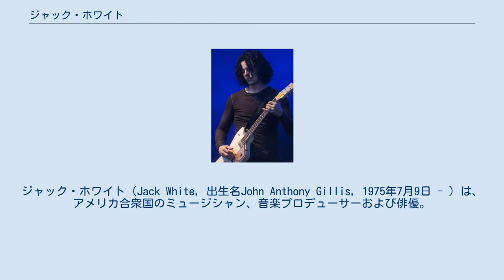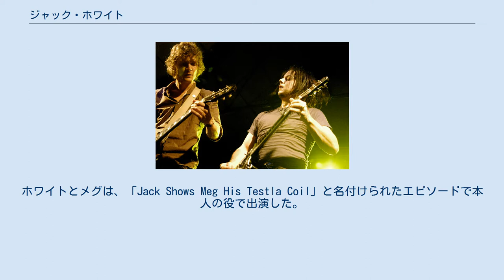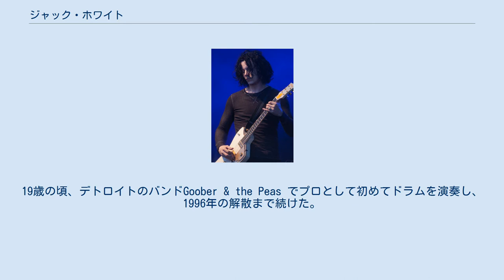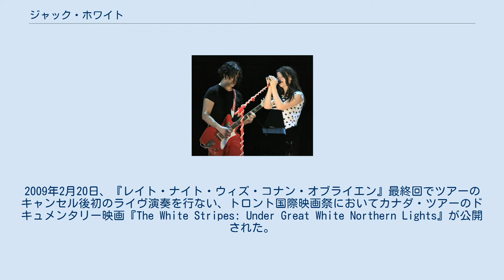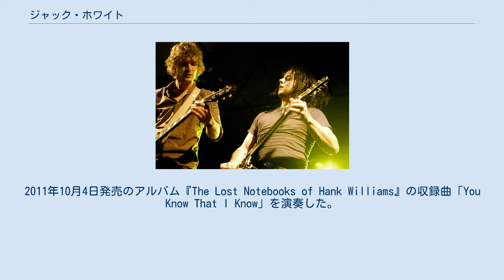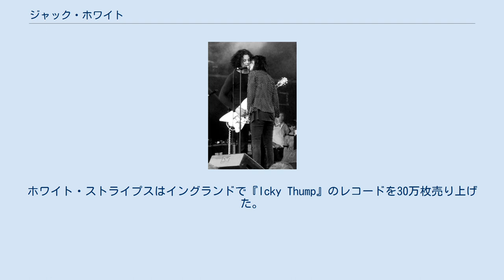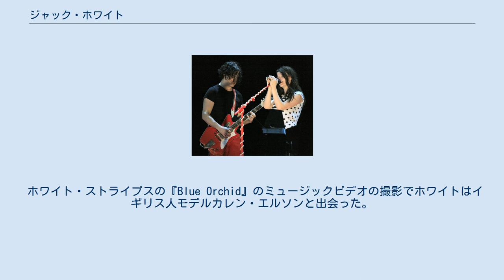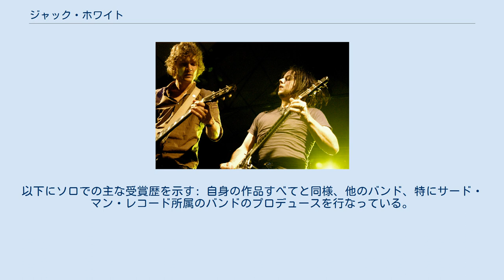ジャック・ホワイト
ミュージック・ビデオ・ディレクター
ジャック・ホワイト（Jack White, 出生名John Anthony Gillis, 1975年7月9日 - ）は、アメリカ合衆国のミュージシャン、音楽プロデューサーおよび俳優。
様々なバンド、およびソロ・アーティストとして活動しているが、ザ・ホワイト・ストライプスのリード・ボーカリストおよびギタリストとして最も知られている。
2012年4月24日、ソロ・デビュー・アルバム『Blunderbuss』を、2014年6月10日に2枚目のアルバム『Lazaretto』を発表した。
どちらも商業的にも批評的にも成功した。
 ホワイトは、デトロイトでいくつかのバンドでドラム奏者として活動した後、1997年、デトロイト出身でのちに妻となるメグ・ホワイトとザ・ホワイト・ストライプスを結成した。
2001年のヒット・アルバム『White Blood Cells』からのシングルおよびミュージック・ビデオの『Fell in Love with a Girl』がヒットし、世界的名声を得た。
これを機にロレッタ・リン、ボブ・ディランなどの著名アーティストとコラボレートする機会を得た。
 2006年、ホワイトはブレンダン・ベンソンとザ・ラカンターズを、2009年にザ・キルズのアリソン・モシャートとザ・デッド・ウエザーを結成した。
 ホワイトは批評的にも人気の上でも成功し続け、2000年代のガレージ・ロック・リバイバルの鍵となる人物の1人に数えられる。
グラミー賞を8回受賞し、ソロ・アルバム2枚とも『ビルボード』誌のチャートで第1位を獲得した。
『ローリング・ストーン』の選ぶ歴史上最も偉大な100人のギタリスト」において、2010年の改訂版では第70位にランクされた。
2011年、同誌のライターであるデイヴィッド・フリックのリストでは第17位となった。
 2007年の「Q誌の選ぶ歴史上最も偉大な100人のシンガー」においては第50位。
 ホワイトは著名なブルースのアーティストの物を含むヴィンテージのギターなどの楽器を多く収集している。
アナログ技術とレコーディング技術を熱心に推奨し、アメリカ議会図書館の全米レコーディング保護協会の委員に名を連ねている。
彼のレコード会社およびスタジオのサード・マン・レコードでは自身の作品同様他のアーティストや地元の児童の作品をレコードで出版している。
『Lazaretto』は、1991年より集計が始まった発売初週のレコード売上記録を塗り替えた。
 ホワイトはプライベートをあまり明かさず、自身をわざと「風変わりな」キャラクターに見えるように作り上げている。
2000年、メグと離婚。
2005年、モデルで歌手のカレン・エルソンと結婚し、息子と娘をもうけたが2013年に離婚した。
現在テネシー州ナッシュビルに住んでいる。
 1975年7月9日、アメリカ生まれ。
その類稀な音楽的価値観と才能から、音楽界では不思議な存在とされており、アメリカのルネッサンス的な人物と評されている。
 1997年、メグ・ホワイトとザ・ホワイト・ストライプスを結成。
初期のデルタ・ブルースを愛し、音楽に対してミニマリズムなアプローチをとり、アメリカ全土で一躍話題となる。
 2005年、2つ目のバンドとなるザ・ラカンターズを、ブレンダン・ベンソン、ジャック・ローレンス、パトリック・キーラーと共に結成。
 “旧友たちによる新しいバンド”であるザ・ラカンターズの最初のシングル、『Steady as she goes』はたちまち大ヒット。
デビューアルバム『Broken Boy Soldiers』は、ビルボードのアルバムチャートに初登場7位で入り、グラミー賞2部門でノミネートされた。
2006年の世界ツアーでは、ボブ・ディランと同じスケジュールでアメリカを回り、ディランとはお互いにコンサートで数回ゲストパフォーマンスを行なっている。
ザ・ラカンターズの2年目のアルバム、『Consolers Of The Lonely』（2008）も初登場7位を記録し、グラミー賞を受賞した。
 2011年、ザ・ホワイト・ストライプス解散。
現在は2009年に新たにザ・デッド・ウェザーを結成し、...